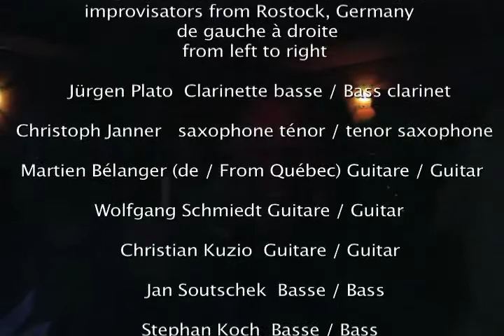Sound Painting Rostock 2010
Extrait en continu, d'un spectacle d'improvisation au club Ursprung, à Rostock(Allemagne) en 2010.
Le chef d'orchestre, Fred Lebrasseur, dirige en improvisation totale, à partir de signes.
Fred avait déjà joué avec certains des 8 musiciens qu'il dirige mais rencontrait les autres pour la première fois!
La journée même du concert, après le test de son, en une quarantaine de minutes, Fred a expliqué ses quelques 50 signes aux musiciens.
À noter, la majorité des images proviennent d'un téléphone cellulaire!
Fred rêve du jour où il pourra filmer ses musiciens par ses narines et les enregistrer de sa barbiche!
Extracts from a show of improvisation
at the Ursprung Club, Rostock (Germany) 2010.
Fred Lebrasseur, music director, leads the improvisation orchestra by signs.
Fred have already played with some of the eight musicians he is directing.
But he meets some other ones for the first time in this performance!
Fred took fourty minutes to explain about fifty signs to his musicians after the sound check, the very same day of the concert.
Please note that most of the images were taken from a cell phone!
Fred dreams about the day where he will be able to film his musicians with his nostrils and to be able to record them in his goatie!